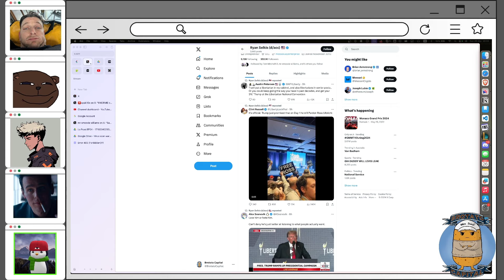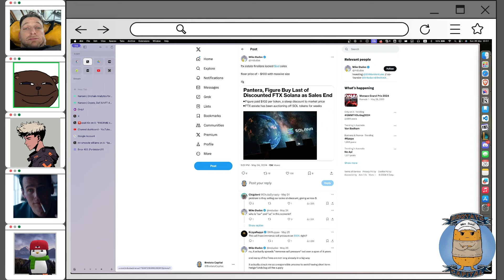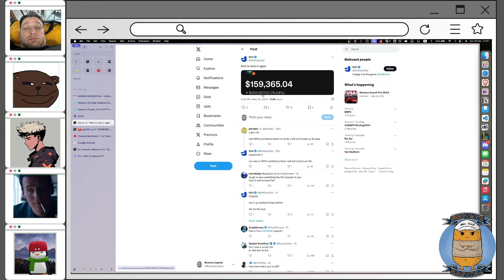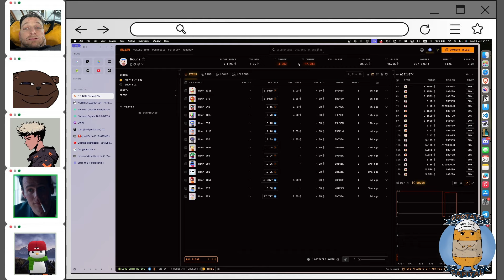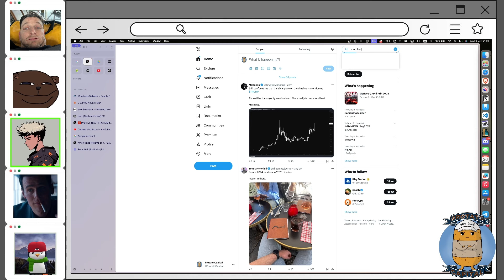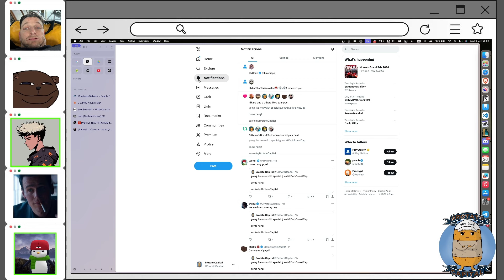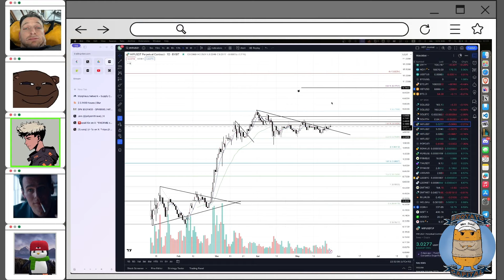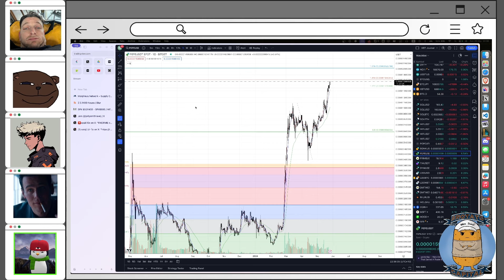Le Poad EP. 25 - We're commodities traders now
Episode 25 of Le Poad from Brotato Capital featuring @DarkForestCap on SankoGameCorp TV.

Thanks to our new Brotato Capital Intern for putting this together

00:00:00 Intro – welcome back Dark & Swiss
00:01:05 - ETF approval thoughts
00:10:02 – Pepe making new highs – Trump pumps memes?
00:15:40 – crypto finally an asset class – limp SEC
00:18:13 – Trump - Ross Ulbricht
00:25:30 – Housewives of Solana – Ansems Angels – horny wonel
00:33:13 – SOL vs ETH
00:39:35 – Lido – recent meme revival
00:43:15 – Sticks picks – Tia – Ondo – Blast - Base
00:52:45 – Normie exploit
00:55:32 – NFTS and Ordinals thoughts
01:07:47 – Market talk – eth – pepe
01:10:51 – Normie mindset – memecoin supercycle
01:16:00 – 100x? - Best trades – Roundtrips
01:24:15 – Darks picks – Prime – Ondo – RWA
01:28:53 – Cycle completion %? – Tradfi correlation – Macro
01:42:17 – Usd becoming worthless
01:49:00 – Olg guard vs new guard
02:00:00 – if you could take 1 trade until September
02:16:05 – Wrap up – RIP Kabosu – Advice from Dark – squishy chibbin sandwiches

Brotato YouTube / @BrotatoCapital